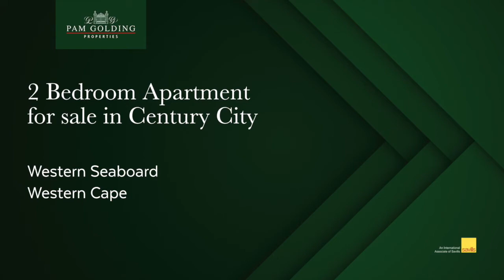2 bedroom apartment for sale in Century City | Pam Golding Properties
Spacious apartment in a urban lifestyle security estate. This well-priced property is ideally situated in the heart of Century City. Urban living in an affordable complex - everything and more in Villa Italia. Very well-located in Century City within walking distance to Canal Walk Shopping Centre, close to all amenities, access to freeways, airport, Winelands and Cape Town City Centre, as well as all MyCiTi bus routes.   Accommodation on offer are 2 bedrooms (1 en suite), 2 bathrooms, a spacious dining/lounge and living area, opening onto a large enclosed balcony with views. Entrance to an open-plan modern kitchen with granite tops, with dishwasher and washing machine connections, a fitted oven with a hob and extractor fan. This security complex situated in a tranquil surroundings has 24-hour manned systems, CCTV surveillance, very well-maintained, landscaped gardens with a clubhouse including braai areas, both indoor/outdoor pools and a fully-equipped gymnasium. The apartment has 2 allocated parking bays.

For additional information about this 2 bedroom apartment for sale in Century City and other property listings or find out more about Century City Property for sale, or to rent